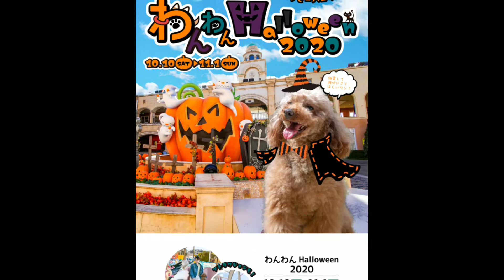【トイプードル】 ラグーナテンボスを満喫。初めてのピザに驚きの食い付き Halloween🎃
愛犬はな☆むぎと遊園地ラグーナテンボスへ行った時の動画です。
初めてのピザ🍕を食べて散策する動画です。

後編は乗り物編になります。